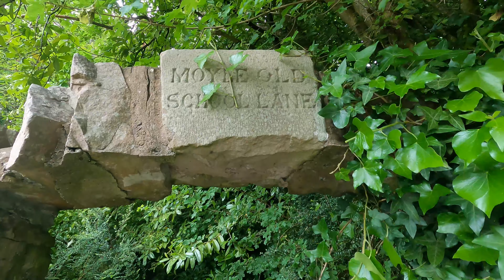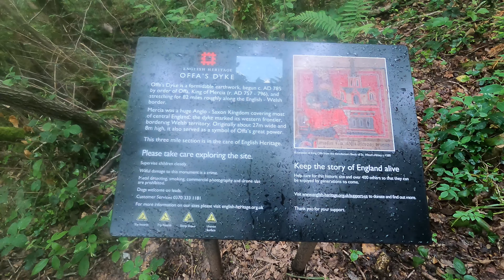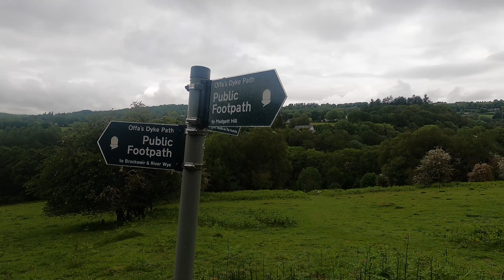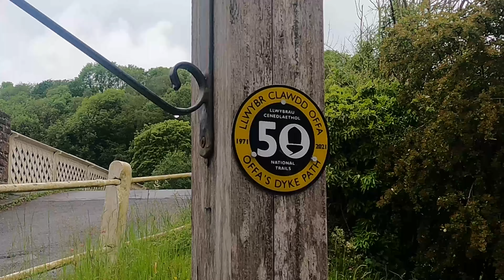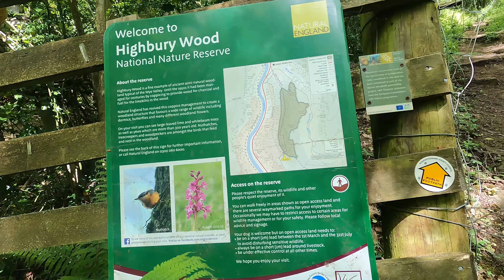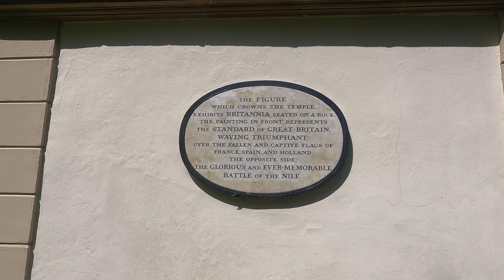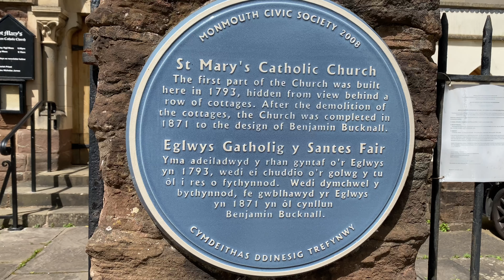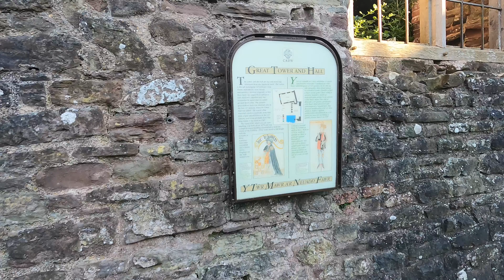What's on Offa? - Offa's Dyke Path - Part II, Chepstow to Monmouth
On Saturday 5th June I set off on my journey, catching the train to Chepstow with plans of hiking the Offa's Dyke Path south to north on the year of it's 50th birthday.

This film is the second instalment of my journey seeing me leave Chepstow behind and put in the first good days hiking along the trail, clocking up 18.5 miles.

My plan was to arrive on the Saturday and just tick off a few miles in the afternoon and then do the rest in a further 10 days. You will find out how I got on if you watch the films.

All I will tell you is that I had amazing weather throughout and it is blooming hilly.

A map of todays section of the ODP can be found

Finally, I don't get paid to do these videos, I make them because I enjoy doing so and they make for great memories to look back on in years to come. However if you enjoy them and want to say thank you with a small tip, you can do so
 The contribution may go on a hot drink or a lager, but most likely it will be saved for future adventures to put to film.